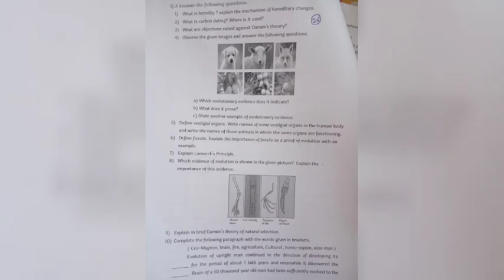10th STD, BOARD EXAM - science and technology part-2, paper pattern 👍